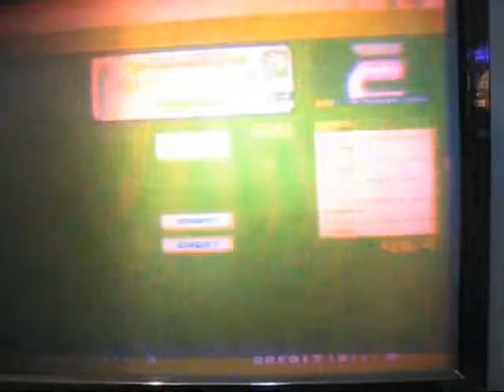Cant stop falling in love (Speed Mix) AAA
Me AAAing CSFIL